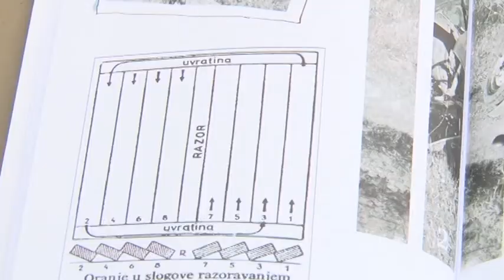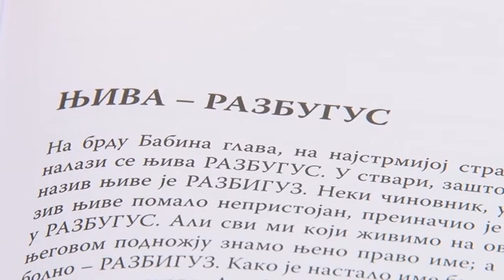"Uvod u njivu" pred obrenovačkom publikom